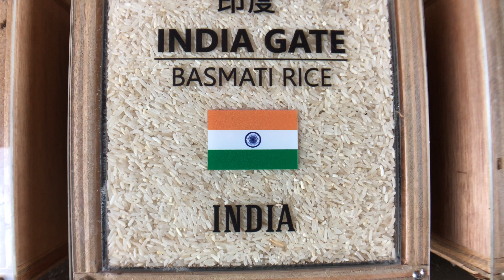印度米 India Gate Basmati Rice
Oryza is a genus of plants in the grass family.[3][4] It includes the major food crop rice (species Oryza sativa and Oryza glaberrima). Members of the genus grow as tall, wetland grasses, growing to 1–2 m tall; the genus includes both annual and perennial species.[5] Wikipedia

稻或稻穀或稻米，俗稱大米，是人類重要的糧食作物之一，耕種及食用的歷史相當悠久，分為水稻和光稃稻。稻的栽培起源於約西元前8200年南中國珠江中游的聚落地帶，另有考古發現在約西元前8200年前的中國湖南。在1993年，考古隊在道縣玉蟾岩發現了世界最早的古栽培稻，距今約8200年。 維基百科

World Rice Illustration 世界稻米圖鑑
SwiTube 影音圖書館計畫．取材拍攝於台灣穀堡稻米博物館